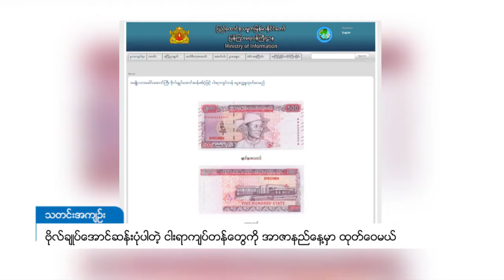DVB - ဗိုလ်ချုပ်အောင်ဆန်းပုံပါတဲ့ ငါးရာကျပ်တန်တွေကို အာဇာနည်နေ့မှာ ထုတ်ဝေမယ်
အမျိုးသားခေါင်းဆောင်ကြီး ဗိုလ်ချုပ်အောင်ဆန်းပုံပါတဲ့ ငါးရာကျပ်တန်တွေကို ၂၀၂၀ ပြည့်နှစ် ဇူလိုင်လ ၁၉ ရက်နေ့ အာဇာနည်နေ့မှာ စတင်ထုတ်ဝေသွားမယ်လို့ မြန်မာနိုင်ငံတော်ဗဟိုဘဏ်က ကြေငြာလိုက်ပါတယ်။ ဗိုလ်ချုပ်အောင်ဆန်းရုပ်ပုံပါ ငါးရာကျပ်တန် ငွေစက္ကူအရွယ်အစားမှာ အလျား  ၁၅၀  မီလီမီတာ အနံ  ၇၀ မီလီမီတာ ရှိမှာ ဖြစ်ပါတယ်။